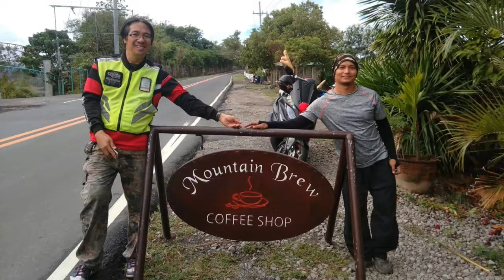TTS GIFT GIVING 2018 (TatlongTaonNaKami)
The music content of this video is owned by its rightful and lawful owner/owners.